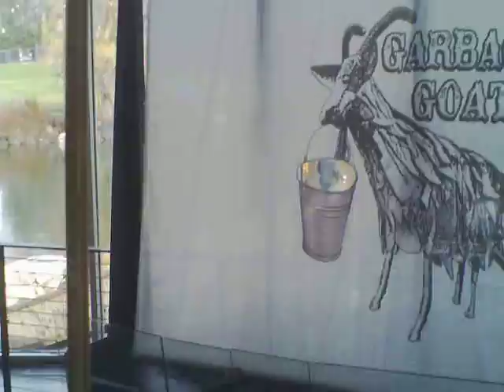Spokane Looff Carrousel, On Ride (Outside Row)